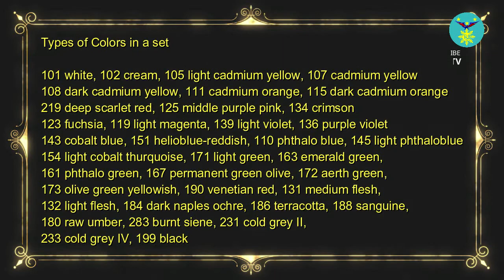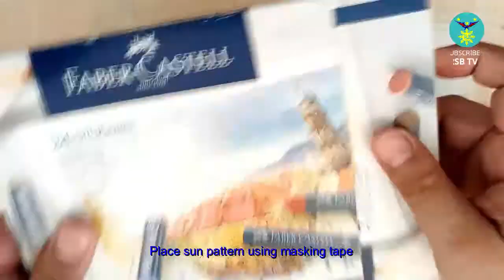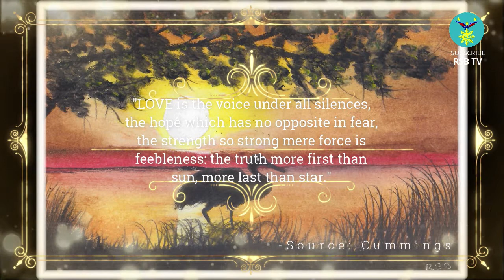EASY PAINTING FOR BEGINNERS || SILHOUETTE MIGRATORY BIRD ON SUNSET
In this video you will learn how to paint sunset with silhouette migratory bird step by step using oil pastel colors for beginners.